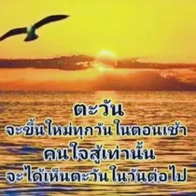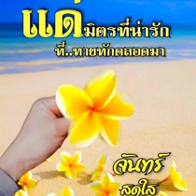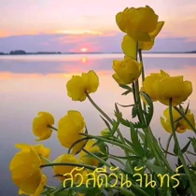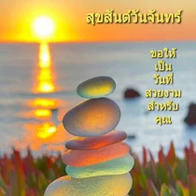สวัสดีวันจันทร์"ทะเลใจ"